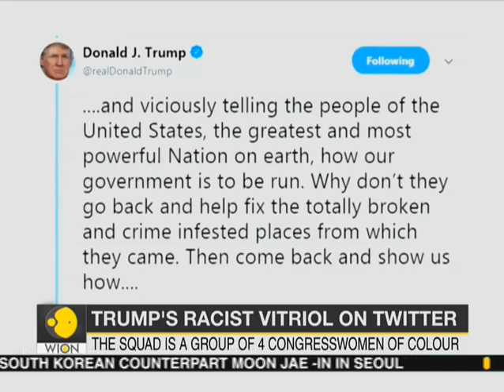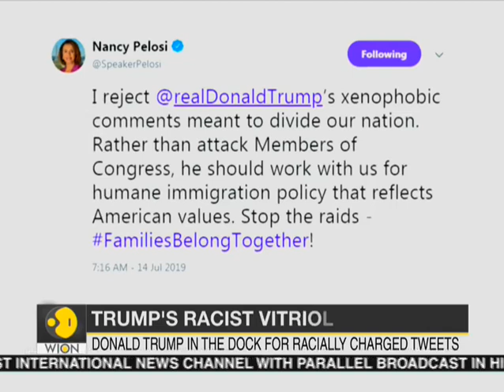China flexes its muscles in space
Trump has issued orders to build a space force. U.S space command will oversee defence in space. China quickly catching up in space missions. China has tested space weaponry multiple times. Watch this video to know more.